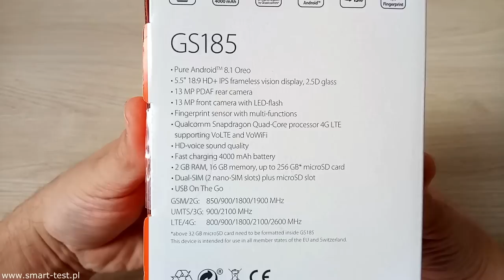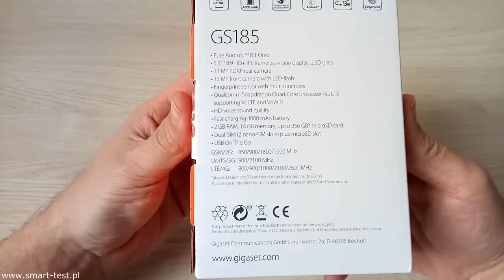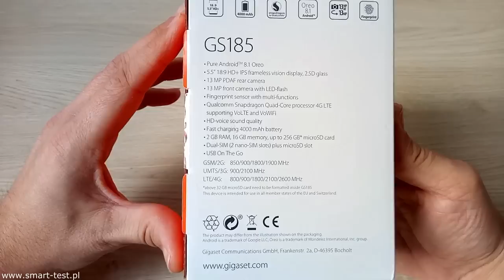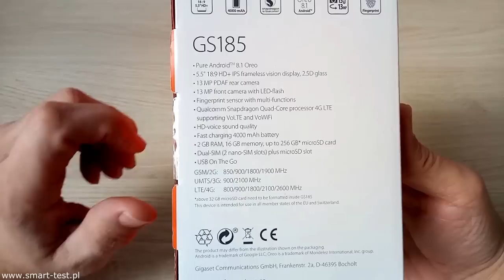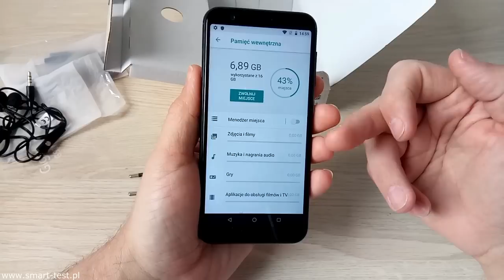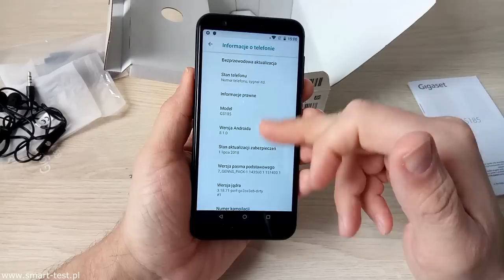Gigaset GS185 - unboxing / specyfikacja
Jeżeli masz dość tanich telefonów z Chińskich fabryk to zapraszam do recenzji pierwszego smartfona Gigaset GS185 który wyprodukowany został w Niemczech.